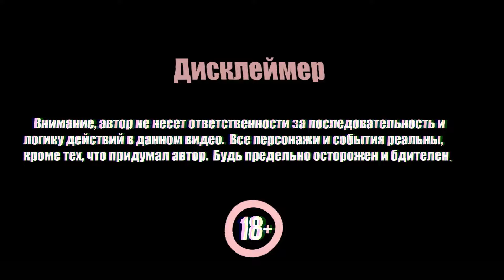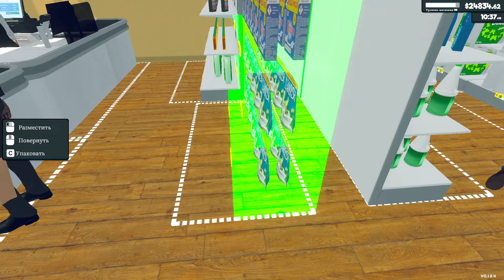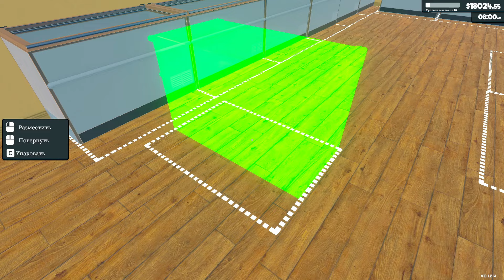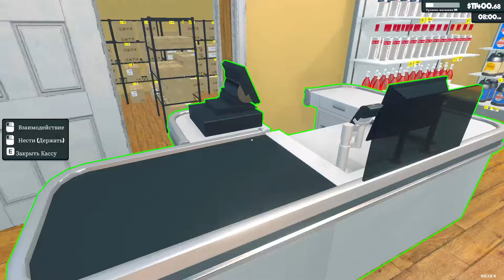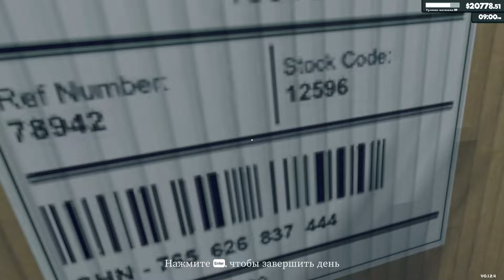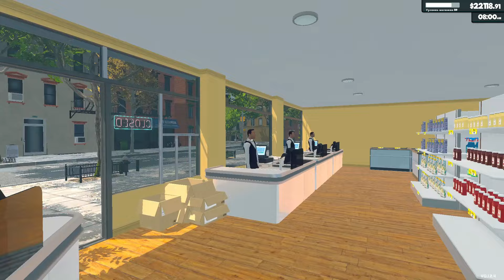Морозильный бум / Supermarket Simulator / 23 серия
Приветствую всех! Купил одну из последних доступных лицензий, теперь пол магазина это морозилки) Ну что же.. теперь добивать 10 уровней и откроются новые горизонты..)